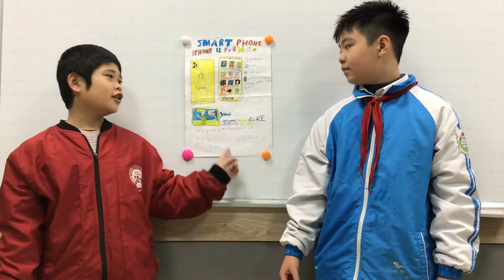CEC_Discover 3G_Nhật Tường+Tiến Quang_Project number 7_An invention